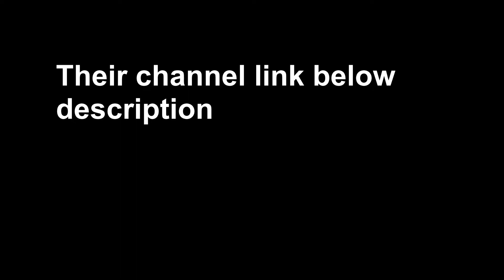SCREAM MONTAGE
hey whats up guys RA3 here back with a another video. in this video i have gathered some video clips that i scream alot because i and terrified so yeah hope you enjoy :D